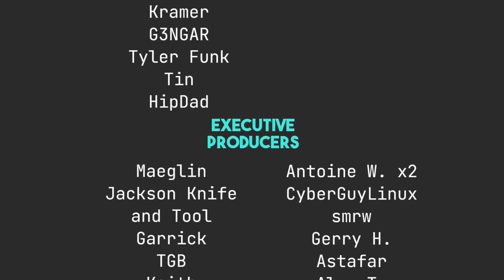Are Corporate Backed Distros Good?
The guys come together to talk about whether corporate distros like Fedora, PopOS and others are good for the Linux Community.

[Time Stamps]
0:00 Intro
2:26 Our Week in Foss
2:31 Josh
5:14 Steve
9:19 Tyler
13:31 Matt
20:41 Are Corporate Backed Distros Good?
1:05:33 Thingies of the Week
1:05:39 Josh Thingie
1:08:52 Steve Thingie
1:11:33 Tyler Thingie
1:16:14 Matt Thingie
1:21:20 Goodbyes